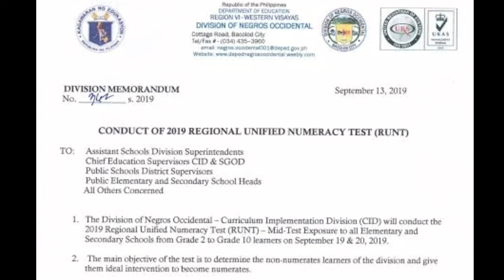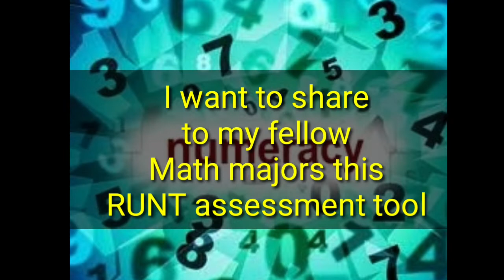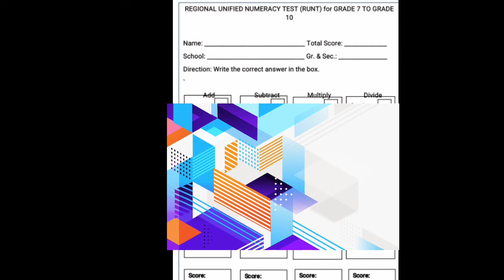Numeracy Test for Grades 7-10 || RUNT || Numerates || Non-Numerates || Assessment Tool || Math 10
RUNT assessment tool is prepared by Math teachers twice: pre-assessment at the beginning of classes and post-assessment at the end of every school year. The purpose of this RUNT is to identify students into two categories: the numerates and the non-numerates. Numerates are those students who got high and passing score after answering the tool and those who find hard time and got low scores will be considered as non-numerates. RUNT assessment tool is composed of four basic fundamental operations in Math - the addition, subtraction, multiplication and division. Each operation got 10 items to answer. And each operation will be given 3 minutes to answer. After conducting this, Math teachers will consolidate the data for a report and will identify the non-numerates and will plan of interventions how to help these set of students.